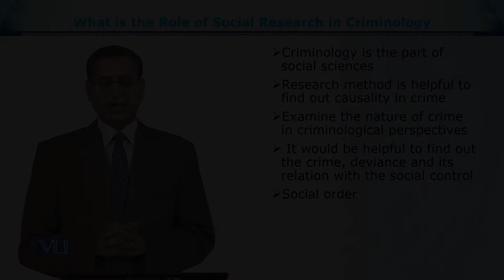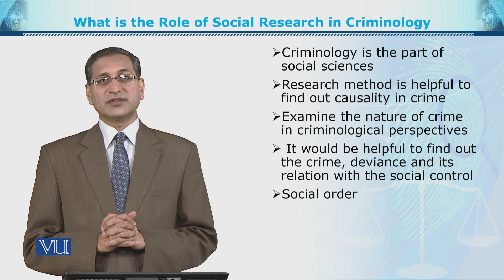SOC611_Topic045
SOC611 - Criminology
What is the role of social research in criminology